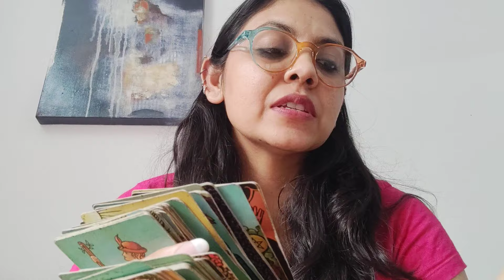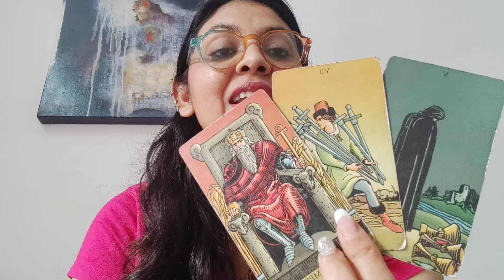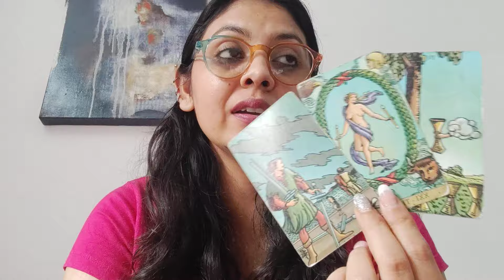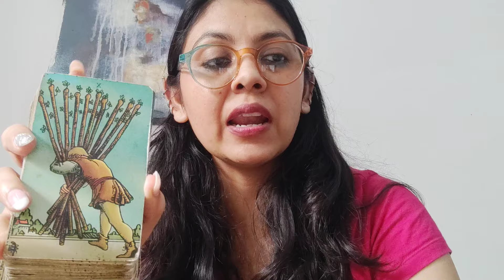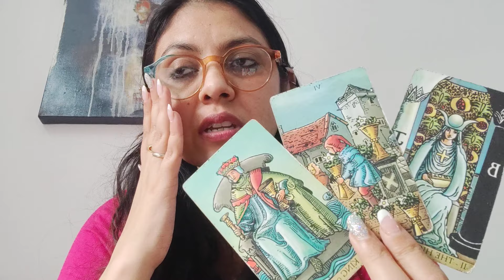LEO♌,YOU VS THEM , NEXT 72 HOURS